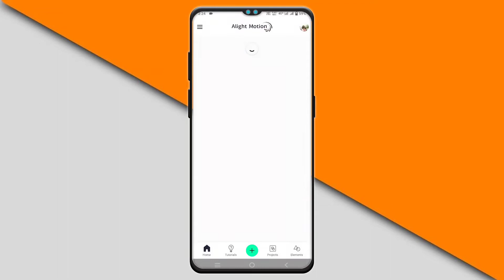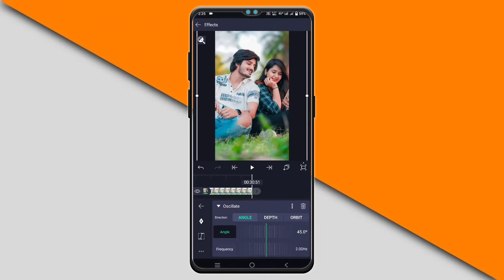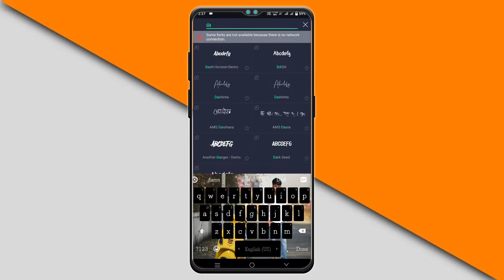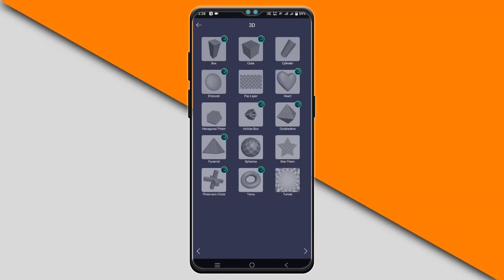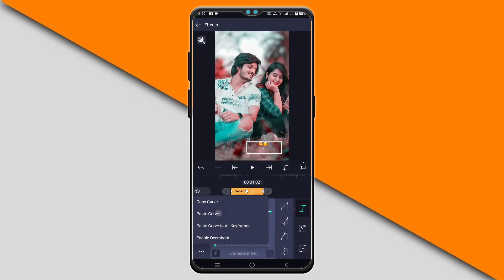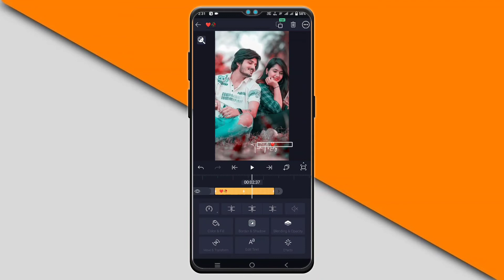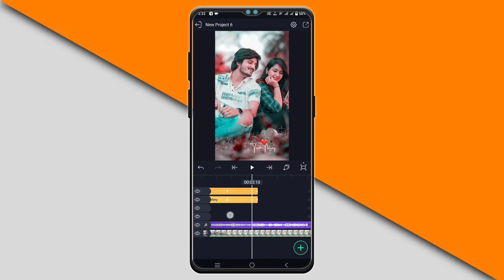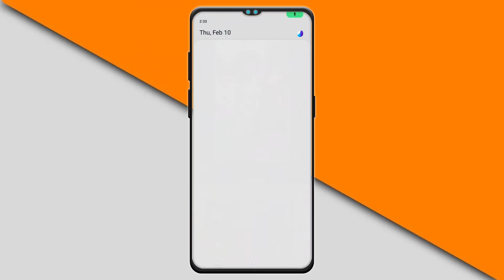How to make viral Flip Layer video tutorial in hindi | Flip Layer lyrics status video kaise banaye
alight motion lyric editing tutorial | How to make viral Flip Layer video tutorial in hindi | Flip Layer lyrics status video kaise banaye

MY GEARS

1 Mobile
2 DSLR
3 My Tripod
4 Mic { Boya }
5 Green Screen
6 Laptop

Topic Covered
1. how to make trending Instagram Lyrics status video
2. alight motion video editing hindi
3. alight motion tutorial Hindi
4. lyrics video kaise banaye Alight motion in hindi
5 . trending text effect lyrics video Edit Alight Motion
6. smooth bend text lyrics video editing Alight motion
Valentine day video editing alight motion
how to make new trending Pop-up Eye status video
how to make new trending Reels status video
how to make new trending share chat status video